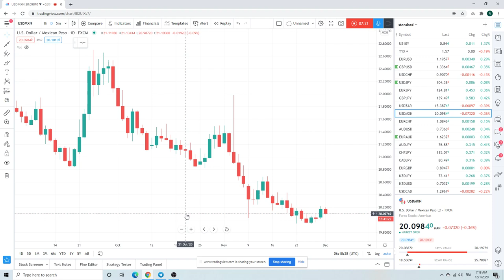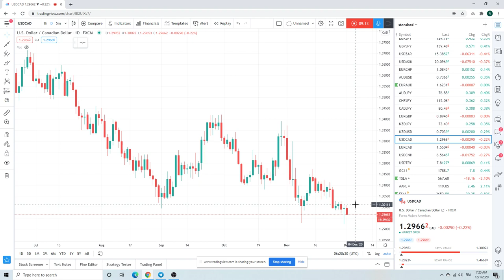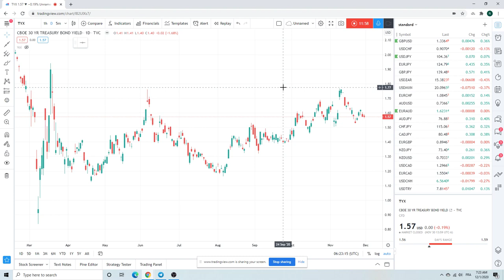FOREX TRADING Morning Call 01 Dec (EURUSD, GBPUSD, USDZAR) institutional view for individual traders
a review of sets ups on major currency pairs & other mkts we see as tradeable ( EURUSD, SPX/ES_F, USDZAR, GBPUSD, EURJPY, Gold)